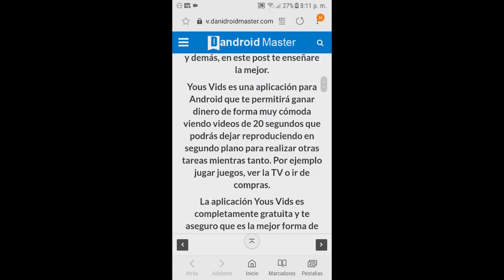MIRA LO QUE ME PASO CON EL NUEVO TRAJE EXPLOSIVO *LAG* | TheHectorino